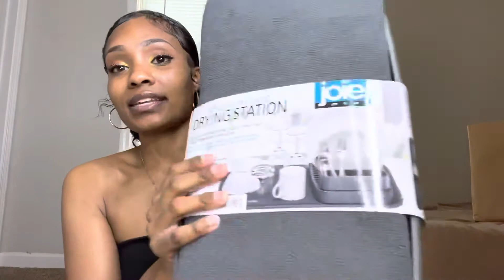Target & Home Goods Haul/ Mini Mukbang